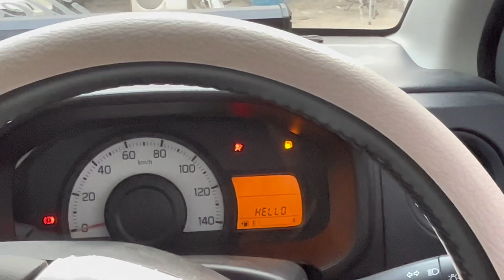Back To Stock Height 🥲 | Kits Toot Gayi 💔 | Vlog #37 | Zain Ali Vlogs